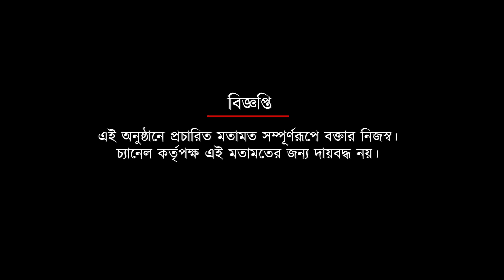মোহনবাগানের প্র্যাকটিসে আগরপাড়ার কচিকাঁচার দল | Spot On News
মোহনবাগানের প্র্যাকটিসে আগরপাড়ার কচিকাঁচার দল